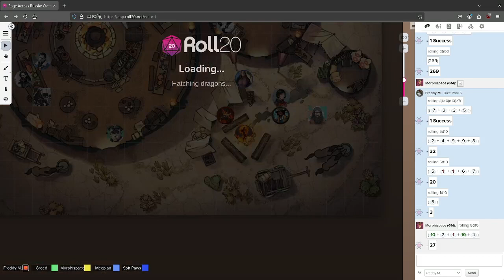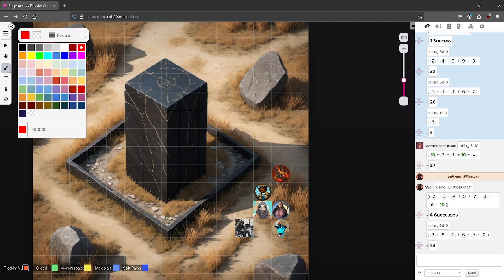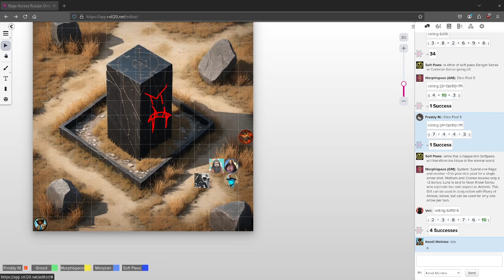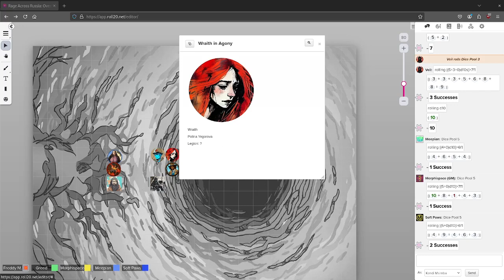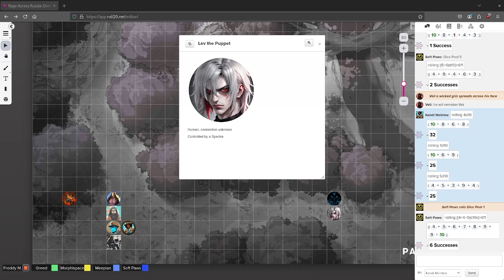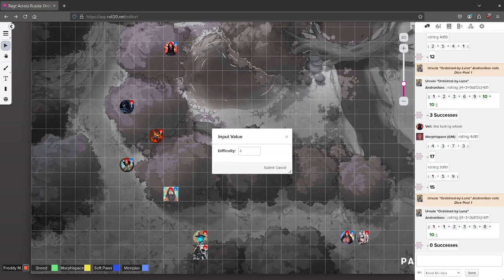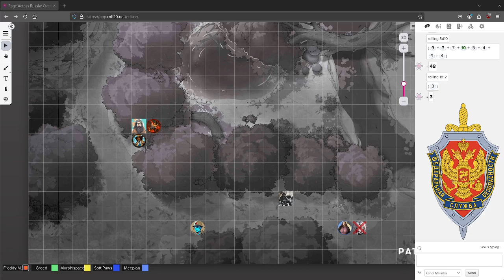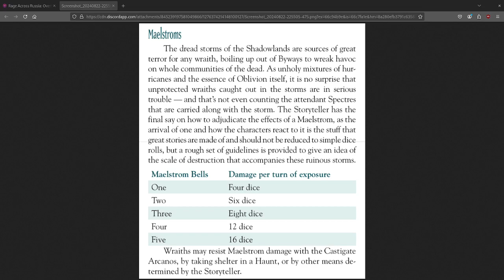Rage Across Russia: Overbeast [Episode 5] Werewolf 3.5 Liveplay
Our intrepid pack ventures into the shadowlands into a hive of corruption and decay.

We need to verify you first. Come prepared with a Roll20 account that you own.